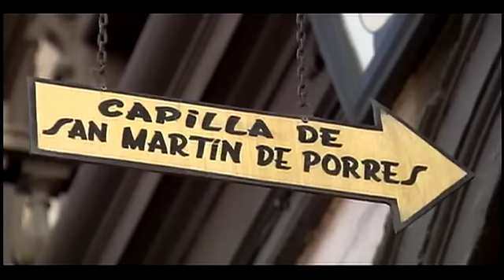Sucedió en el Perú: San Martin de Porras Primera Parte - Cap 2